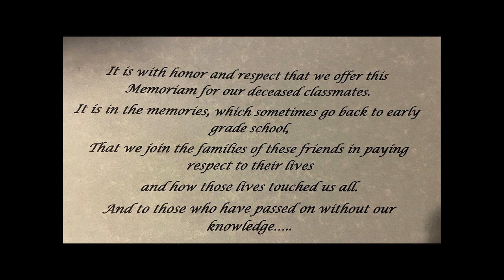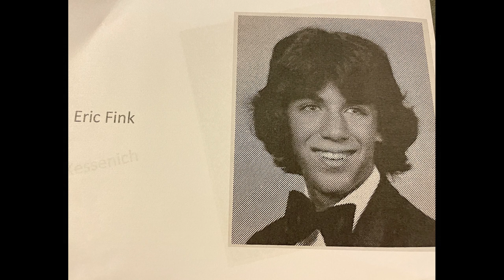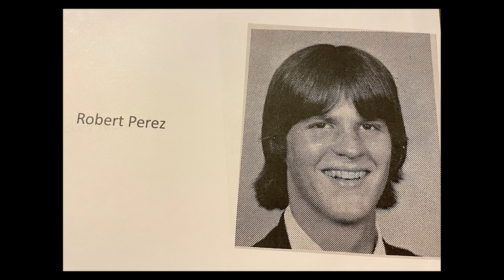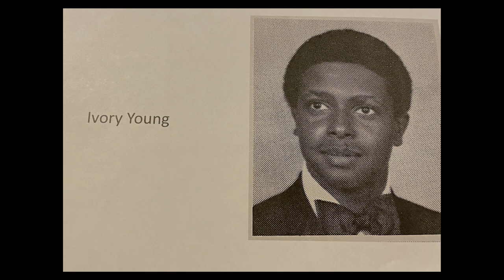In Memoriam James W Robinson High school class of 1980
Went to my 40th class reunion of James W. Robinson Secondary School. Class of 1980. Sad to see so many of my classmates gone to soon.  Im not really sure why I made this video. It just happened. I saw the In Memoriam book and just started taking pictures over in the corner were nobody saw me.